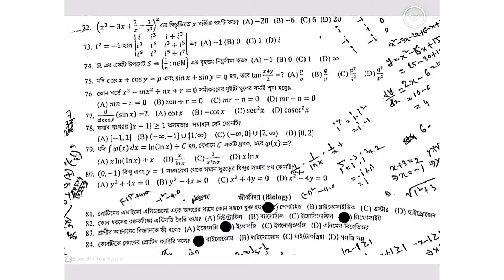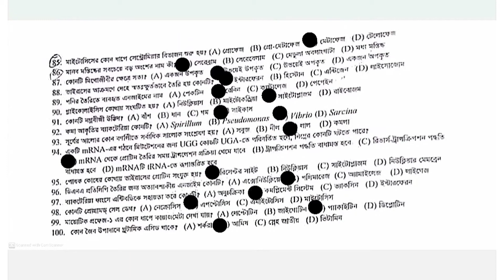GST Admission Question Solution 2021 || Biology || GST Admission A unit Biology Question Solve 2021